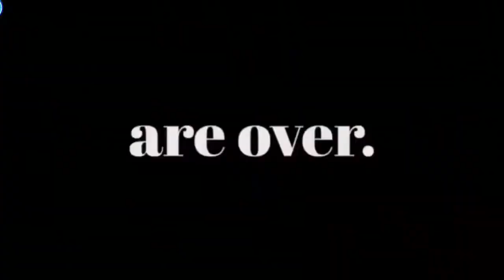Phil Heath work out motivation video 2020